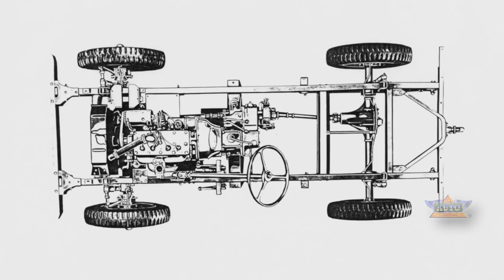Arsenal of Democracy Documentary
In recognition of the 75th anniversary of President Franklin Delano Roosevelt’s historic “Arsenal of Democracy” radio broadcast (December 29, 1940), FCA US LLC has released "Automakers and the Arsenal of Democracy," a short documentary that chronicles the role of the Chrysler Corporation as one of the primary military suppliers for the Allied war effort.

Get the complete story at TheAutoChannel.com.